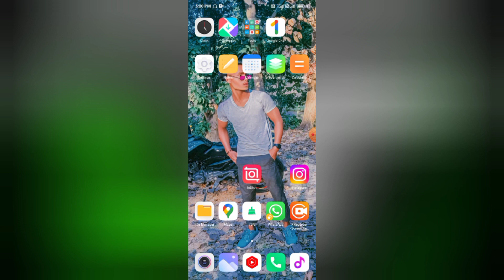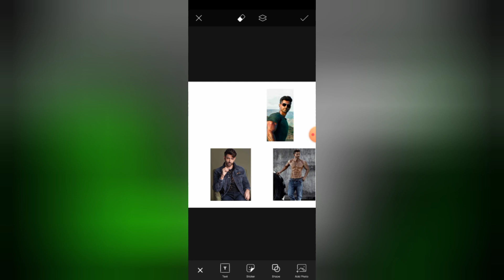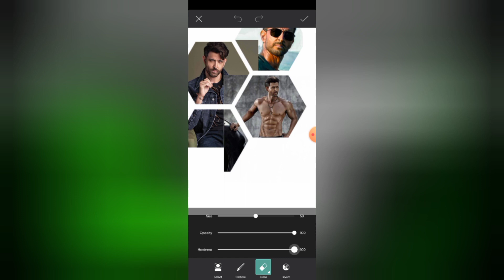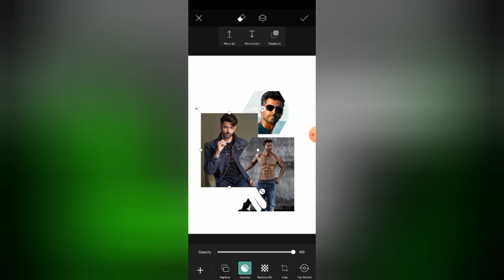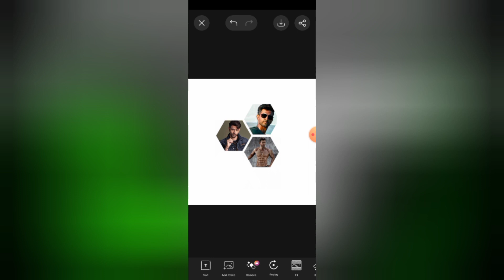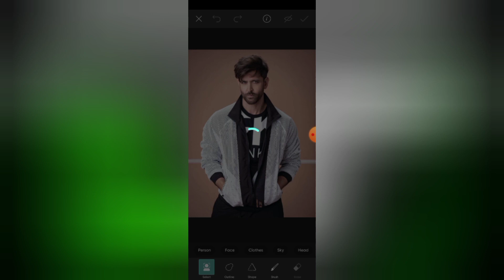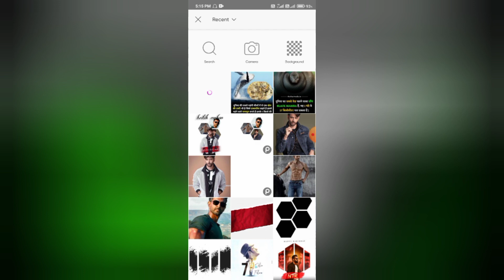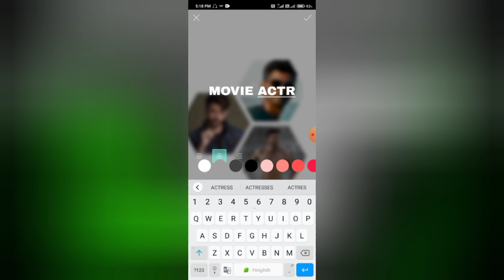NEW Trending Picsart Photo Edit |√ Amazing Picsart New Tricks 😱 Photo Edit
SO I Hope My Videos Hellp Full And  Thanks you

picsart editing hindi
picsart editings
picsart editor
picsart editing tutorial
psg photo editing
psg photo edit
photos editing
photo edit video
photo edits